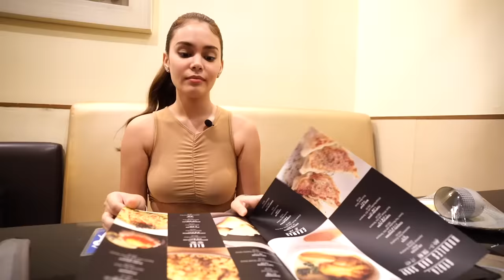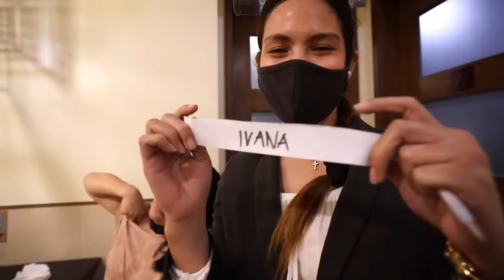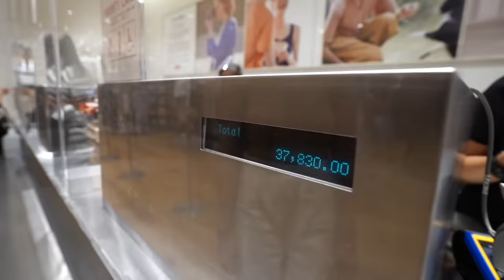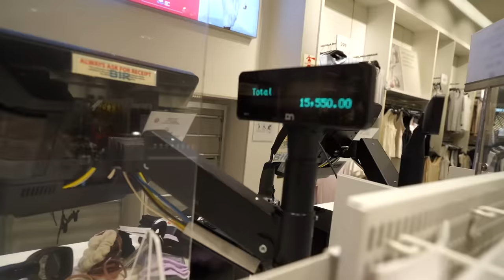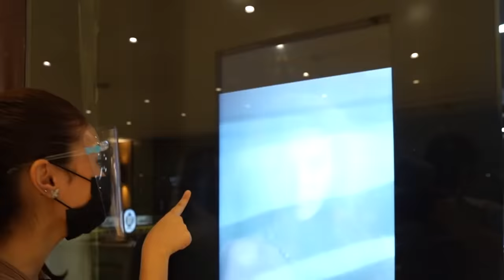WHOS GONNA PAY PRANK! *NAKAKASAD* | IVANA ALAWI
Shop LVNA!